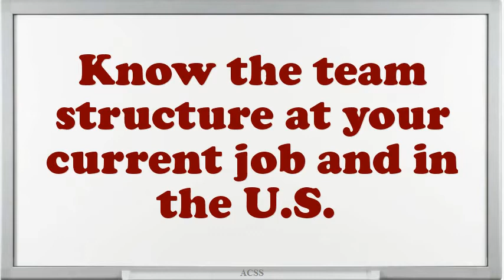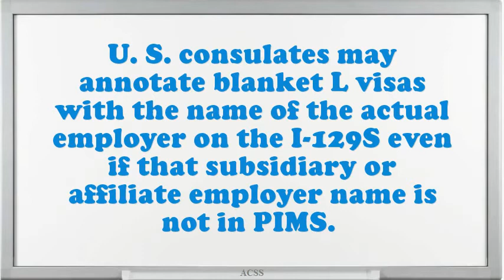USA L1 Visa General tips || part 1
Make sure to go through all the documents in advance and understand them thoroughly.Know the team structure at your current job and in the U.S.Keep some cash with you just in case you need for purposes such as another photograph, snacks, difference in the demand draft amount etc.